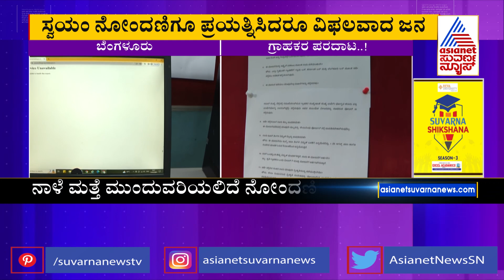ಸಂಜೆಯಾದರೂ ಓಪನ್ ಆಗದ ಗೃಹಜ್ಯೋತಿ ವೆಬ್ ಸೈಟ್ ..! | Problem In Gruha Jyothi Scheme Website | Bescom